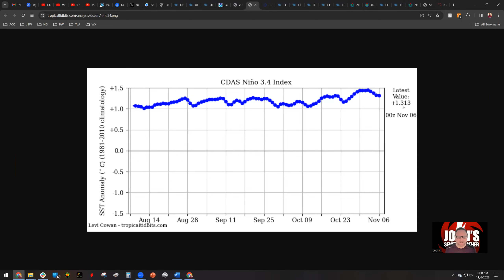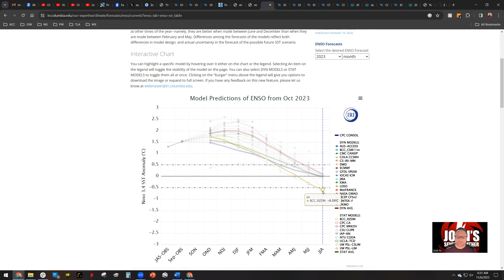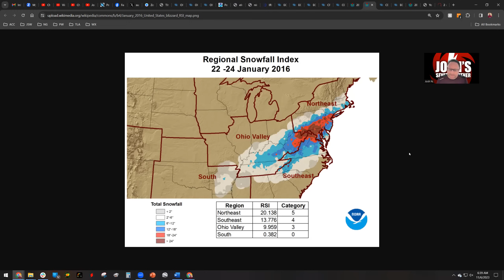This Winter Will be Much Different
In this video, Josh explains how this winter will be significantly different than last winter, as a strong El Niño intensifies. He'll talk about who could see more snow than last winter, what temperatures will look like, and who may see an overabundance of rainfall.

Please consider becoming a Josh's Severe Weather member to get access to more perks and priority responses to all your forecasting needs: